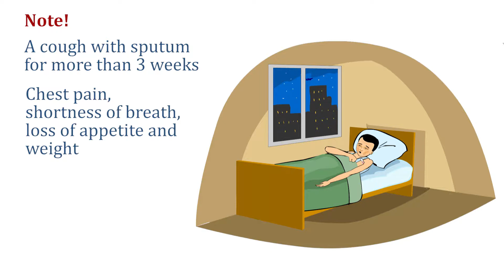Gastrointestinal diseases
The UN Volunteers team of the UN Joint Programme*, with the support of the Ministry of Health of the Republic of Karakalpakstan, prepared a number of recommendations for prevention of gastrointestinal diseases.
*UN Joint Programme “Building the resilience of communities affected by the Aral Sea disaster through the Multi-Partner Human Security Fund for the Aral Sea”.